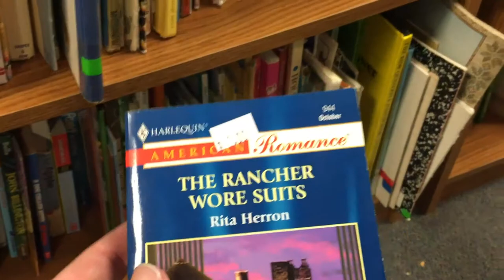Thrift Store Playhouse ep.2 Pepperidge Farms, Barney Fife, and Trapeze Artists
More dramatic readings of the back covers of crappy books from thrift stores.